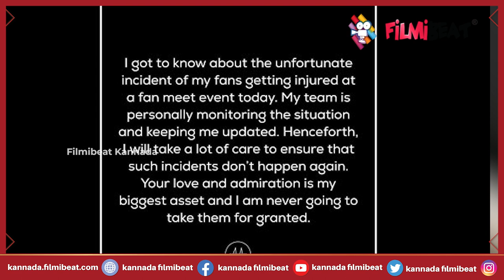ಕಾರ್ಯಕ್ರಮದಲ್ಲಿ ಎಡವಟ್ಟು ಅಭಿಮಾನಿಗಳಿಗೆ ಪೆಟ್ಟು | Allu Arjun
ನಟ ಅಲ್ಲುಗಾಗಿ ಬಂದ ಅಭಿಮಾನಿಗಳು ಪೆಟ್ಟು ತಿಂದು ಹಿಂದಿರುಗಿದ್ದು, ಅದಕ್ಕಾಗಿ ಅಲ್ಲು ಅರ್ಜುನ್ ಕ್ಷಮೆ ಕೋರಿದ್ದಾರೆ.

Allu Arjun Pens A Heartfelt Note For His Fans, Because His Fans Get Injured In Fan Meet Program,